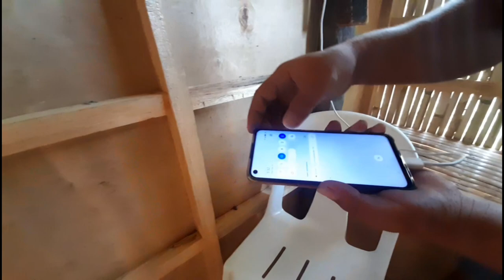WALANG KATAPUSANG PASASALAMAT! | KA BRUNSE